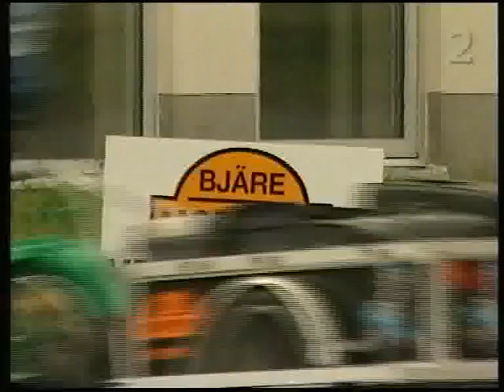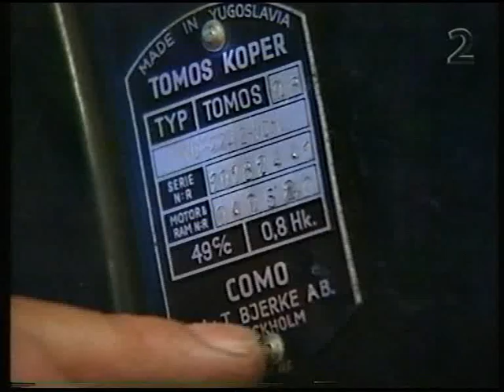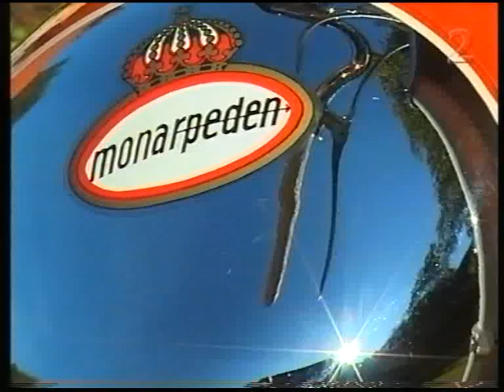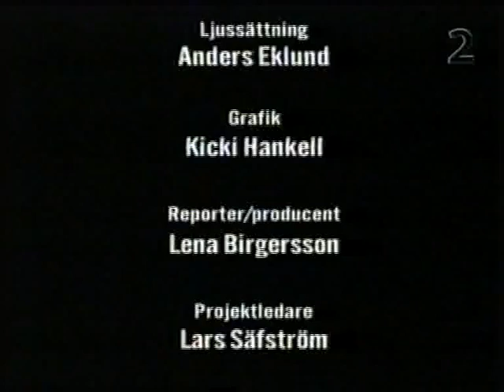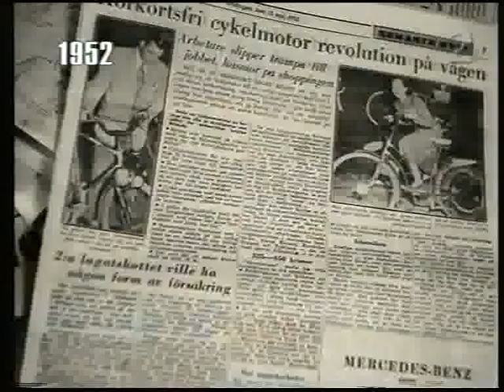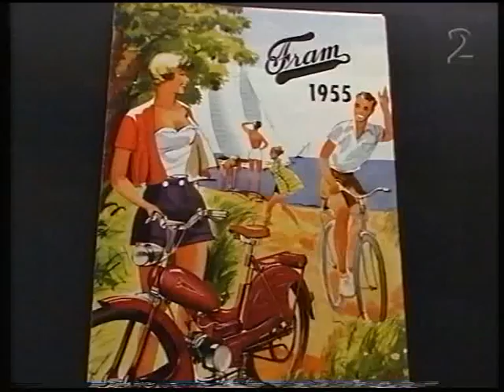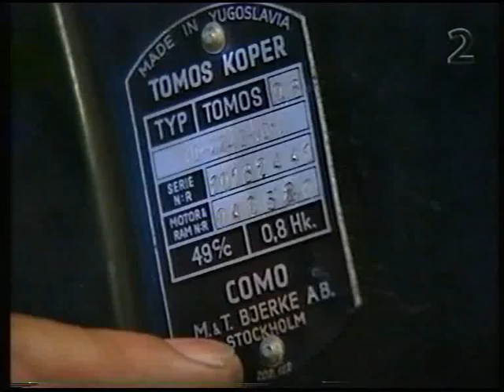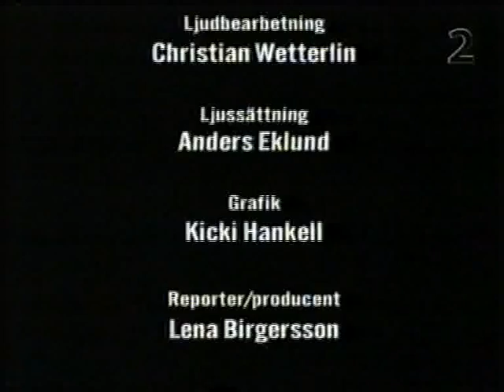Bjäre Moppers-Bensin i blodet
Dokumentär om Bjäre Moppers